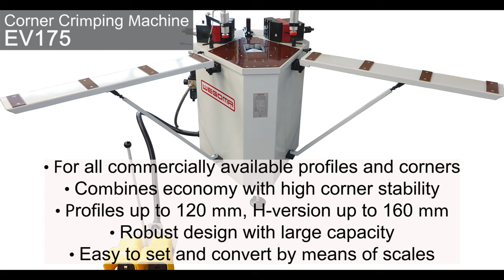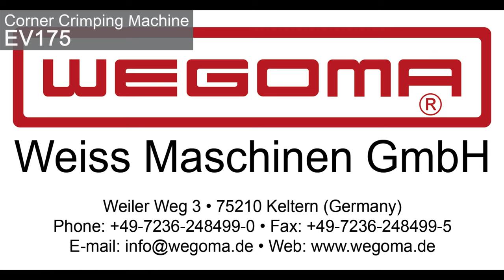WEGOMA Corner Crimping Machine EV175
Create stable and exact corner connections with the WEGOMA Corner Crimping Machine EV175.

The EV175 combines economy with high corner stability. Also available as an H version for profiles up to 160 mm (otherwise 120 mm). It is the optimal machine for all commercially available profiles and corner angles.

Why Choose WEGOMA?
- Robust design with large capacity for all commercially available profiles and corner angles
- Easy to set and convert according to scales
- Abutment that can be lowered into the work table
- Free preparation and insertion of the workpiece
- Automatic positioning according to the profile width – no additional adjustment of the counter bearing
- Worktable coated with hard fabric to protect the profiles
- A set of surface-hardened standard embossing tools between thickness of 2, 5, 7 or 10 mm is part of the basic equipment, can be used on both sides
- Two support arms, 1000 mm long, are also covered with hard fabric. Supports for this are attached to the left and right tilting

Special Accessories
- Second button for special profiles
- Special tools on request
- Device for small profiles